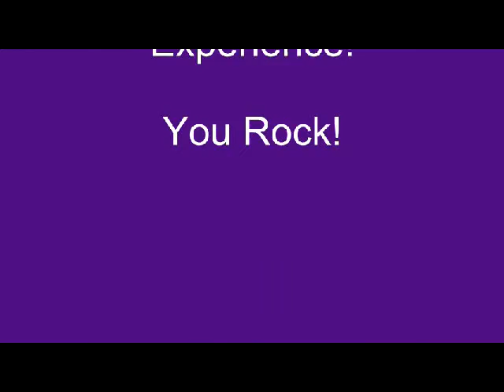5-22-11 random POD Music!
Just some other stuff we do pretty regularly!  I Am Blessed, There's a River, Hallowed Be Thy Name.  I'm sorry that after much research I can't find the authors of these songs... but if anyone knows, please let me know!   I love The Higher Sound Experience soooooo much!  Come see more...